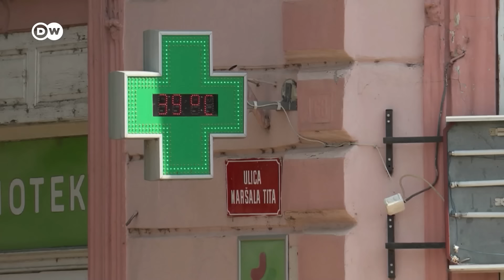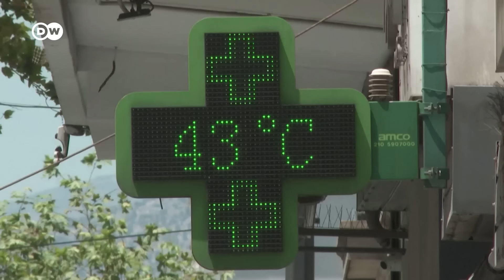Аномальная жара надвигается на Южную Европу и Балканы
В Южной и Восточной Европе температура поднялась выше 40 градусов по Цельсию. Жара привела к лесным пожарам и уменьшению природных запасов воды. Власти нескольких стран приняли защитные меры, включая запрет на работы на улице в часы пиковой жары.